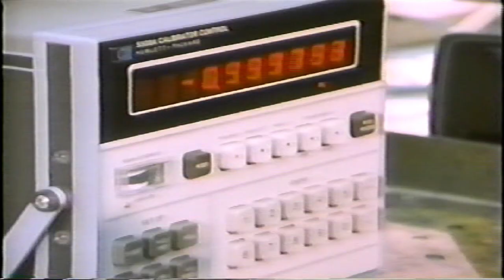Voices - UNC - Chapel Hill/NC State University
Breakthrough nanotechnology research in Joseph DeSimone's lab resulted in the creation of Liquidia Technologies, a North Carolina-based company employing over 60 people.